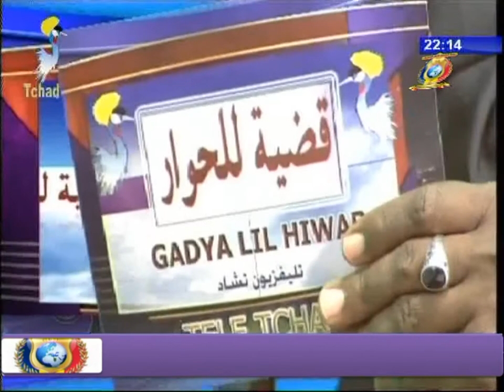قضية للحوار تلفزيون تشاد - الوظيفة العامة